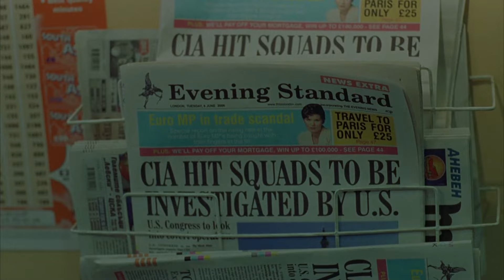Wesley Snipes Escapes a Hit Team at the Airport | The Contractor | Now Playing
THE CONTRACTOR is NOW PLAYING and can be found to Rent or Buy

Ex-C.I.A. Agent James Dial  is asked to take out terrorist Ali Mahmud Jahar, only to realize he's been set up by his former employer, Jeremy Collins.